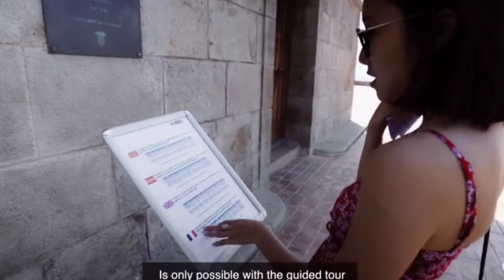Tour In Eropa